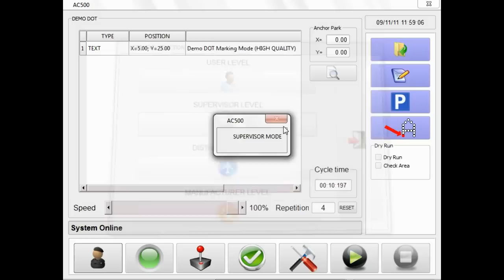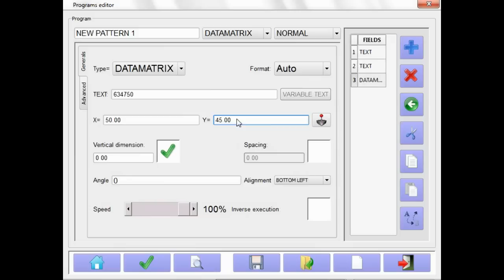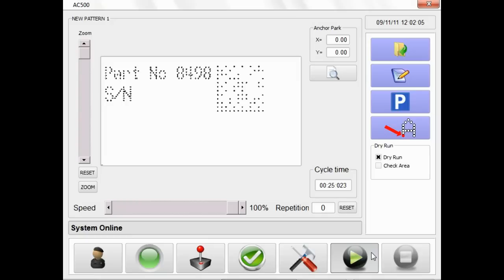Automator Dot Peen Systems - Fast, Easy Pin Marking Machines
THE REVOLUTION IS HERE.  Super easy part marking is at your fingertips with the new MarkFirst line of dot peen marking systems from Automator.  Featuring the AC500 touchscreen controller, automated marking jobs can be programmed in minutes.  The easiest dot peen marker in the world is as easy as using a smartphone!

Automator MarkFirst marking systems use a carbide marking pin to make light or deep marks on metal and plastic products.  Different marking pins are available for different styles of marking, from light vibropeen marking to deep marks that can still be read after painting or galvanizing processes.

The AC500 controller can be used to program marking jobs in several ways:

1)  Information to be marked is typed and laid out on the screen by the operator.

2)  Information can be scanned from a bar code on job paperwork to eliminate data entry errors.

3)  Data can be automatically sent from a PLC or computer - no operator is needed at all.

Automator MarkFirst marking systems can be used as benchtop marking stations, portable markers for large items, or inline marking systems on automated production lines.

Learn more about the full range of MarkFirst dot peen marking systems